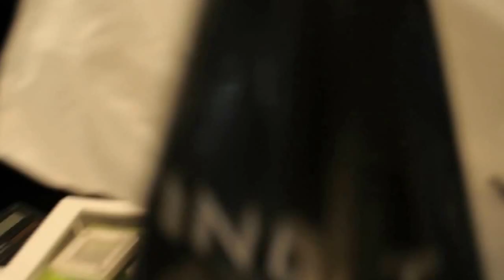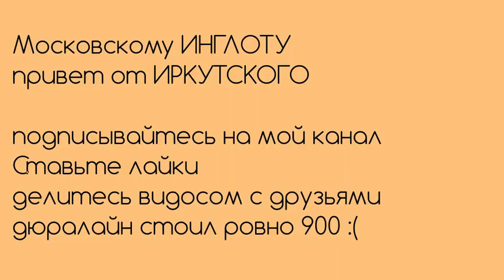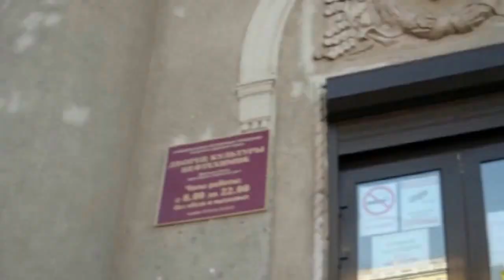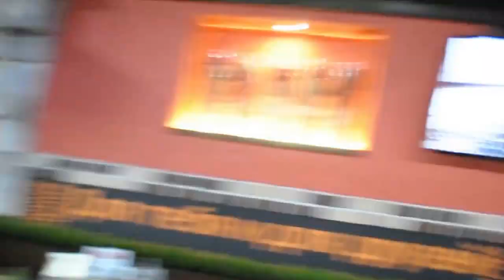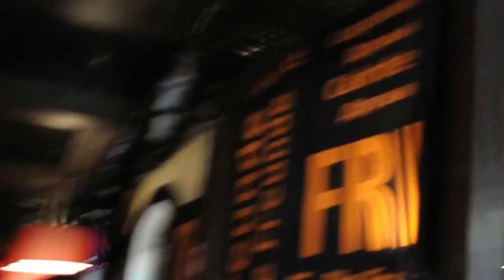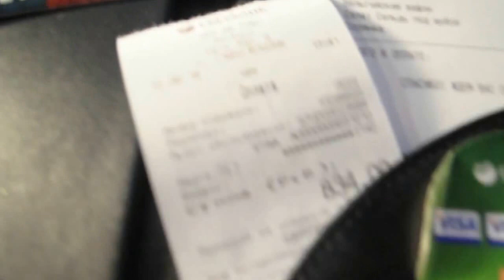VLOG Иркутск Ангарск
Это примерно недельный влог за сентябрь - вторая неделя сентября. Ждем выборы.
Фотографы
Пенсионеры
Офисы
Загазованность
Погода
Собака